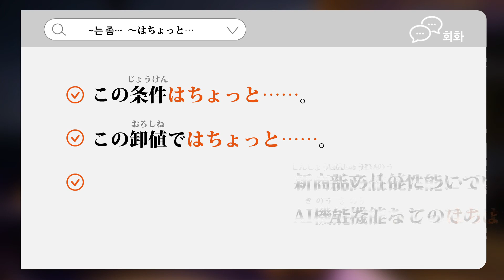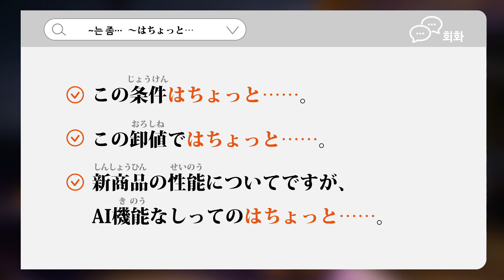[비즈니스 일본어 회화] 패턴으로 마스터하는 비즈니스 일본어 DAY28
업무상 일본어, 초보 이상의 일본어 경어 패턴을 배워보세요.